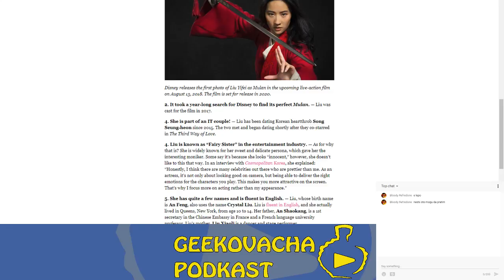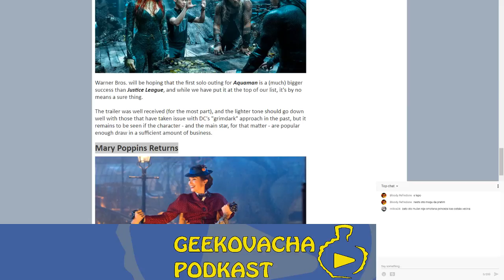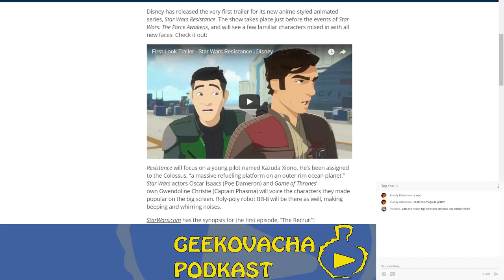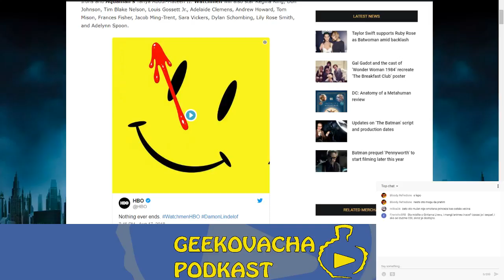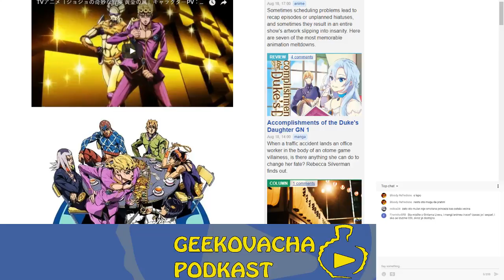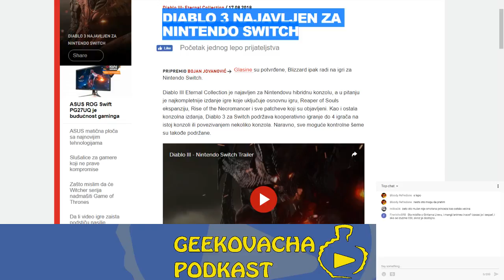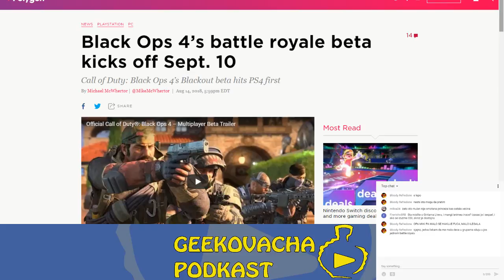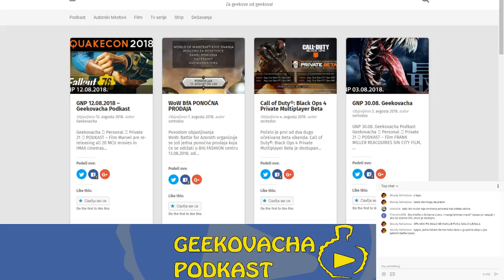GNP 19.08.2018 - Geekovacha Podkast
Geekovacha  Personal  Private 21 
PODKAST - Film
MULAN Director Shares A New Photo
From The Set Of The Live-Action
Disney Adaptation
Disney’s Live-Action ‘Mulan’ Movie:
First Look At Liu Yifei In Title Role & 5
Things To Know About Her
Neill Blomkamp Teases Peter Weller’s
Return In ‘RoboCop’ Sequel
AQUAMAN, BUMBLEBEE & 3 Other
Movies Are Set For A December 21
Release - Which One Will Reign
Supreme?
Scarlett Johansson Named Highest-
Paid Actress in the World
Idris Elba Trolls James Bond Fans
with Cryptic 007 Tweets
TV Serije
Star Wars Resistance TV series gets
a trailer and release date!
Watch Patrick Stewart Get Emotional
Announcing His Return to Star Trek
NETFLIX'S NEXT MARK MILLAR
PROJECT IS PRODIGY
Live TV 'Sabrina' reboot looks chilling
'Lucifer' Celebrates First Day Of
Season 4 Filming With New Video
‘Stranger Things’ Season 3 Set
Photos Bring All The Kids Together
‘Marvel’s Agents of S.H.I.E.L.D.’ Star
Confirms July 2019 Return Date
HBO picks up ‘Watchmen’ TV series,
set to debut in 2019
Premiere Date Set For Marvel’s
Runaways Season 2
PODKAST - Animu
chikara-sakuma-megalobox-mangaends
maquia-film-earns-usd161000-at-u.sbox-
office
/osamu-tezuka-dororo-manga-getsremake-
in-october
mecha-animator-kunihiro-abe-passesaway-
at-50
voice-actor-unsho-ishizuka-passesaway-
at-67
jojo-bizarre-adventure-golden-windanime-
reveals-video-visual-october-5-
premiere
Podkast - Bitovacha
Other?
NATIONAL POWER RANGERS DAY
PROCLAIMED BY HASBRO
Disney Refusing To Backtrack On
James Gunn Firing
Amazon Reportedly Looking to Get
Into Movie Theater Business